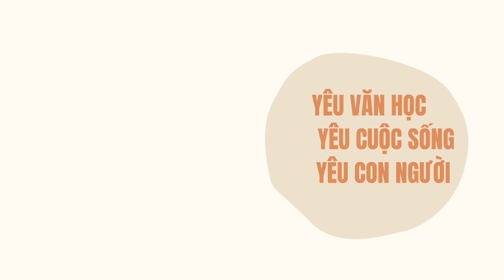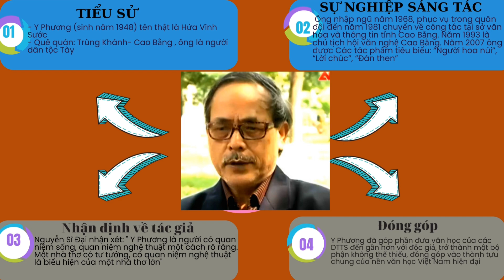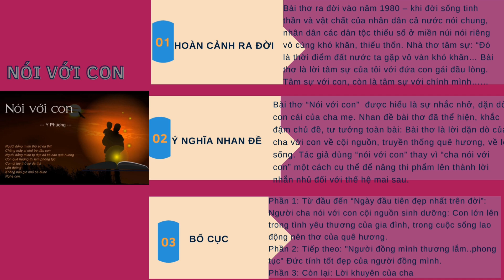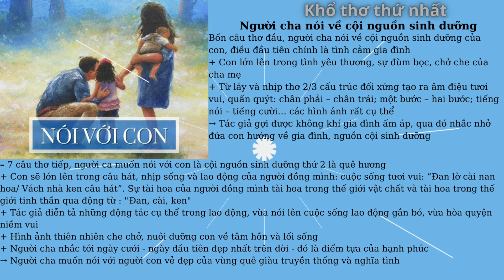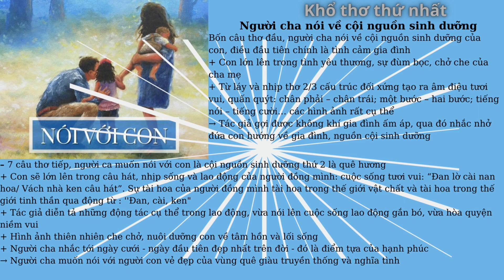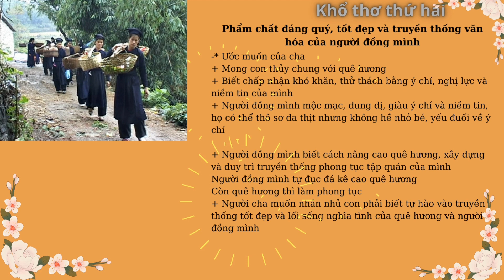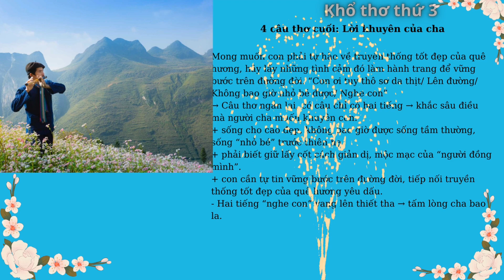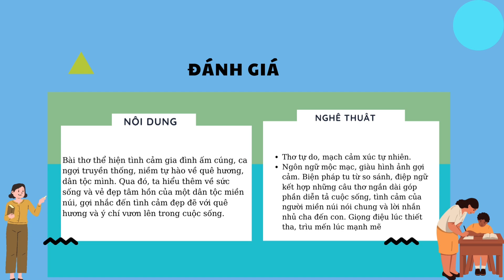Nói Với Con - Y Phương- Bài giảng hay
15 phút giúp em hiểu nội dung của bài. Đây là tác phẩm quan trọng ôn vào 10. Nếu thay các em đăng kí để nhận bài giảng tiếp theo